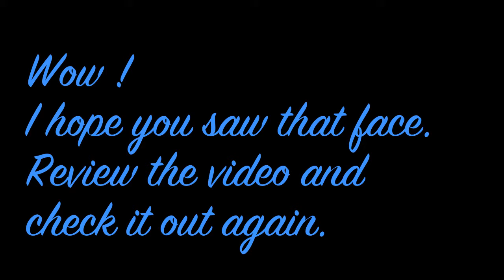Mystery Secret Searchers Episode 4 Starry Night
Its episode 4 time! Mystery Secret Searchers follow a map in the journal to an area where a strange face appears in the night starry starry sky. We continue to learn more about John MacLeod of Glengarry, author of the journal discovered in the St. Lawrence River.